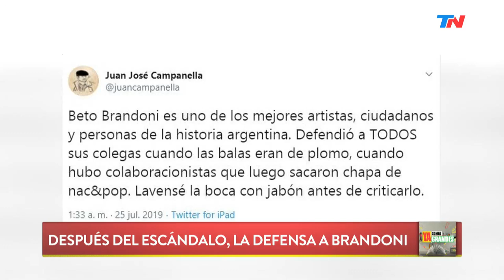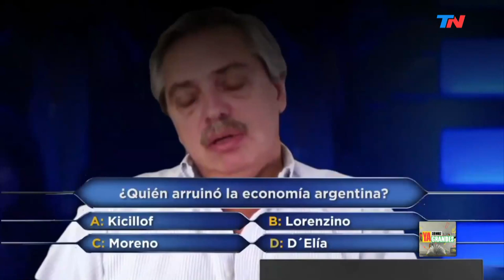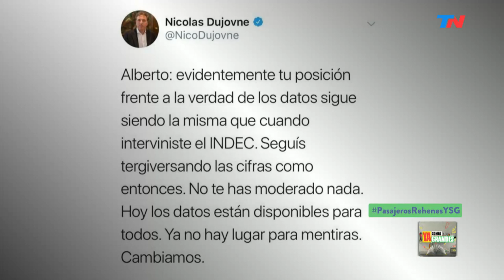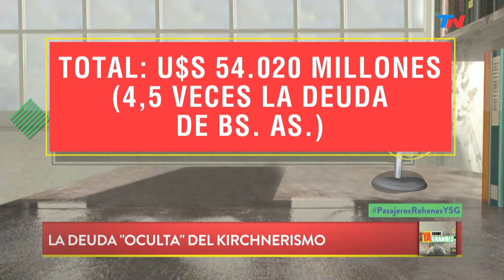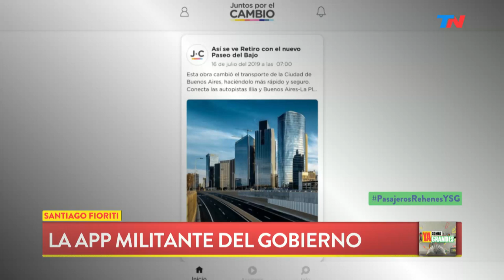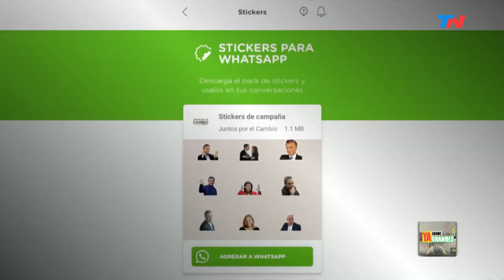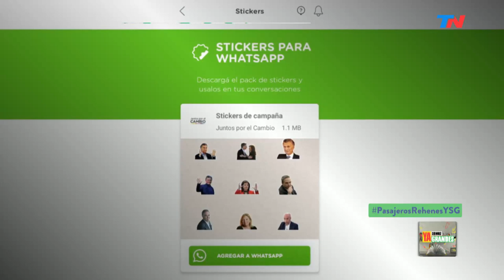Juan Manuel Urtubey en YA SOMOS GRANDES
Programa de "Ya Somos Grandes" emitido el Jueves 25 de Julio de 2019.

La investigación secreta de Macri. Pasajeros rehenes del apriete sindical. Juan Manuel Urtubey y Cristian Ritondo hablaron sobre la recta final de las elecciones presidenciales. ¿Hugo Moyano a indagatoria? La deuda "oculta" del kirchnerismo. La app militante del Gobierno.